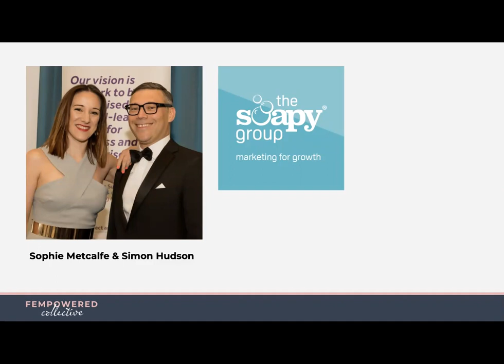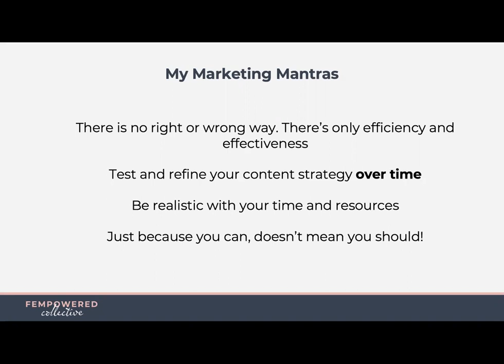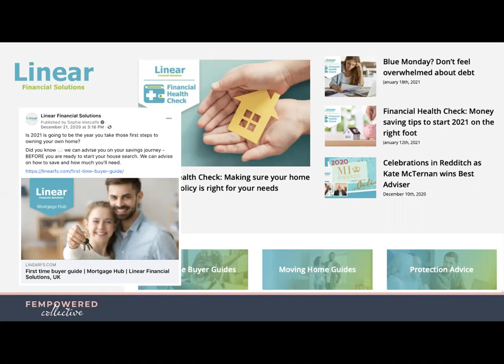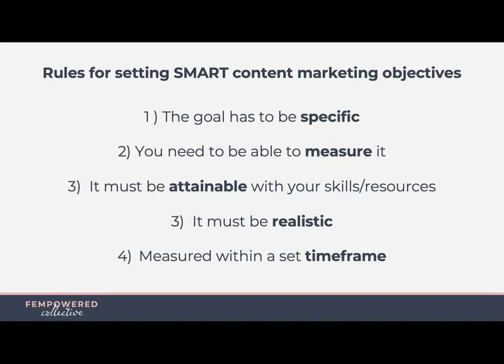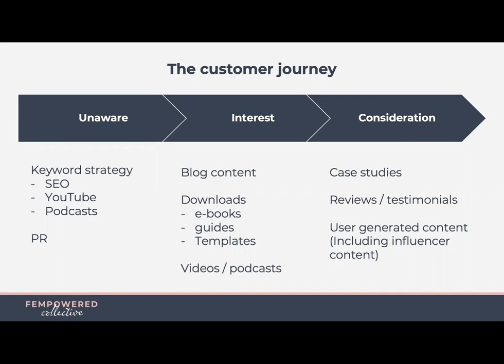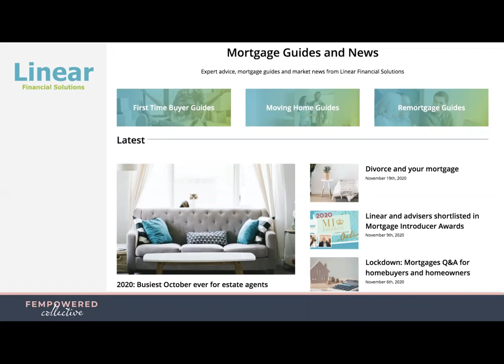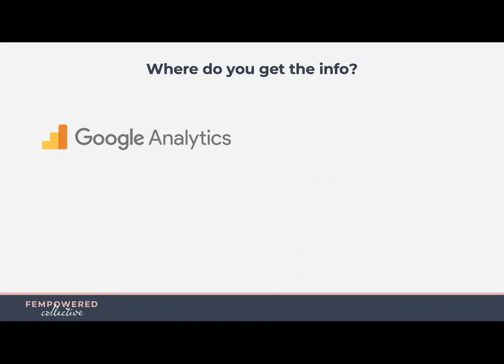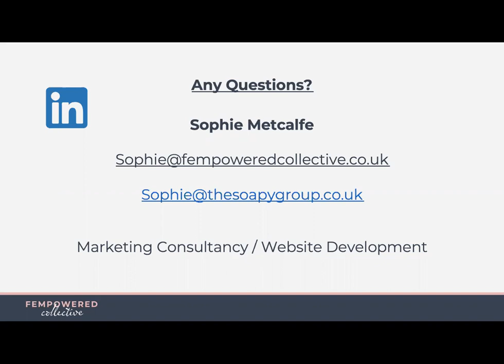Content Strategy Webinar - Part 1 - Developing a Strategy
Recording of our content strategy webinar from 12th February 2021. Sophie Metcalfe (MCIM) talks through the elements of a content strategy including setting objectives, lead generation goals and planning.

This webinar was recorded live on 12 February, 2021.